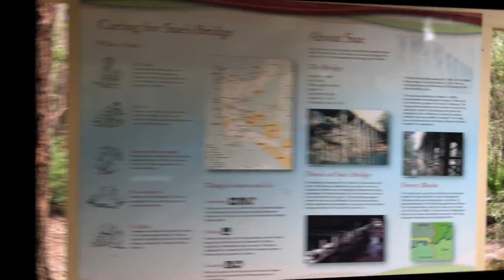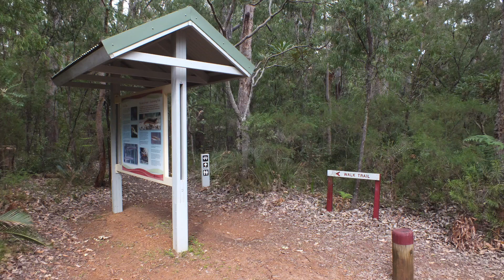SUE'S BRIDGE STAY 4 HD 1080p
It’s very similar Wright’s Bridge. Camp Kitchen is a nice touch and would be very handy for the canvas campers. Access to the river for the Kayak isn't great if you are and old bugger nursing a pulled back like me. The easiest access I think is next to the dissabled camp bays.